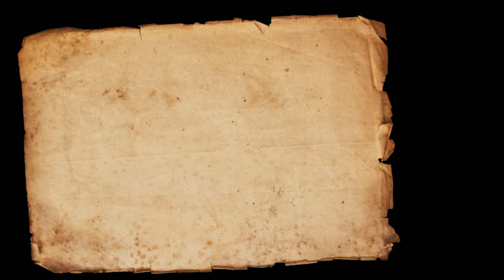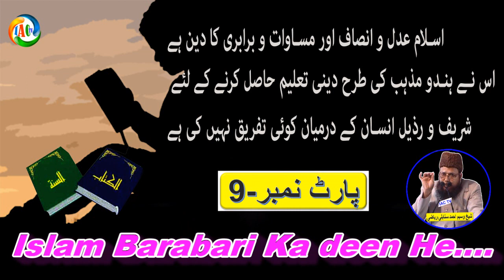Islam Barabari Ka deen He Part-9 By Sheikh Waseem Ahmad Sanabili